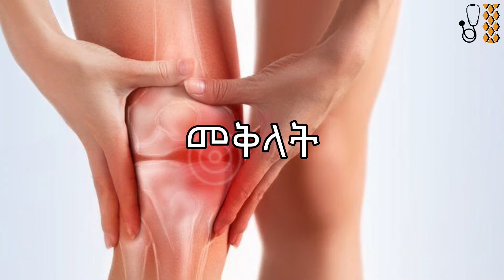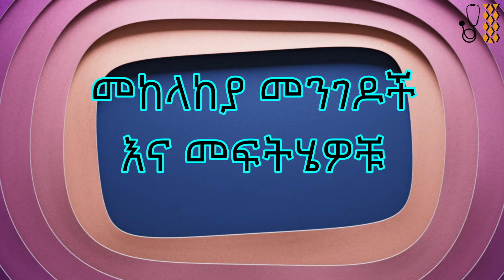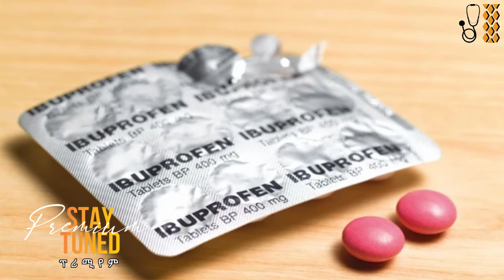Ethiopia | የጉልበት ህመም ምልክቶች፣ መንስኤዎች እና መፍትሄዎች - (አዲስ መረጃ) 2015 (ዶ/ር አብርሃም)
የጉልበት ህመም በሽታ በኢትዮጵያ ውስጥ እና እንዲሁም በአለም ደረጃ ብዙ ሰዎችን የሚያጠቃ በሽታ ሲሆን፤ ቀላል በቤት ውስጥ ሊደረጉ በሚችሉ የጉልበት ህመም መፍትሄዎች ሊቀረፍ ይችላል።

በዚህ ቪዲዮ ውስጥ የጉልበት በሽታ ምልክቶችን እና መፍትሄዎችን በጥልቀት እንመለከታለን።

ከጉልበት በሽታ ምልክቶች መካከል የጉልበት ማበጥ፣ መቅላት፣ መሞቅ እና ሌሎችንም እናያለን።
ከጉልበት በሽታ መንስኤዎች መካከል የጉልበት ስብራት፣ የመገጣጠሚያ ኢንፌክሽኖች እና ሌሎችንም እናያለን።

በተጨማሪም ለጉልበት ህመም በሽታ የሚያጋልጡን ነገሮችን እና መፍትሄዎችን በደንብ እንመለከታለን።

እንኳን ወደ ቻናሌ በሰላም መጣችሁ 👉ዶክተር አብራሃም👈 እባላለሁ።
ሰብስክራይብ በማድረግ ጠቃሚ የጤና መረጃዎችን ያግኙ!
ሌሎች የ SOCIAL MEDIA ገፆቼን ከታች ተጭነው ይከታተሉ!
ይህ ቪዲዮ ጠቃሚ ሆኖ ካገኙት ላይክ እና ለወዳጅዎ ያካፍሉ።
ጥያቄዎች እና አስተያየቶች በኮሜቱ ላይ ፃፋልኝ አመሰግናለሁ።

በዚህ ቻናል ለተሻለ ጤና የሚረዱ ጠቃሚ የሆኑ መረጃዎችን ያገኛሉ።
ስለ ጤና፣ የአመጋገብ ስርዓት፣ የአካል ብቃት እንቅስቃሴ እና በቤት ውስጥ የሚደረጉ መፍትሄዎችን ሳይንሳዊ በሆኑ መንገዶች ይቀርባሉ።
ጥያቄ ካላችሁ በcomment ላይ ይጻፉልኝ።
like እና share በማድረግ በቀና ልብ ለሚጠቅመው ሰው ያጋሩ።

የሕክምና ምክር ማስተባበያ
ምንም እንኳን በሞያዬ ዶክተር ብሆንም እኔ የእርስዎ ዶክተር አይደለሁም፡፡ በዚህ YouTube Channel ውስጥ ያለው ሁሉም ይዘት እና መረጃ፣ ለመረጃ እና ለትምህርታዊ ዓላማ ብቻ ነው። የህክምና ምክር አይሰጥም እንዲሁም በዚህ YouTube Channel አጠቃቀም ማንኛውንም አይነት የታካሚ የደንበኛ ግንኙነት አይመሰርትም። ምንም እንኳን ትክክለኛ አጠቃላይ መረጃ ለመስጠት ጥረት ባደርግም እዚህ የቀረበው መረጃ ለማንኛውም ዓይነት የባለሙያ ምክር የሚተካ አይደለም ፣ እናም በዚህ መረጃ ላይ ብቻ መተማመን የለብዎትም። ማንኛውንም ሙያዊ ፣ ሕጋዊ ፣ ሕክምና እና ገንዘብ ነክ ወይም ግብርን የሚመለከቱ ውሳኔዎችን ከማድረግዎ በፊት ሁል ጊዜ በሚፈልጉት ሁኔታ ውስጥ ያለ ባለሞያን ያማክሩ።

Although I am a doctor by profession, I am not your doctor. All content and information in this YouTube Channel is for informational and educational purposes only. It does not provide medical advice and does not establish any type of patient-client relationship through the use of this YouTube Channel. Although I have endeavored to provide accurate general information, the information provided here is not a substitute for professional advice of any kind, and you should not rely solely on this information. Always consult an expert in your situation before making any professional, legal, medical, financial or tax decisions.